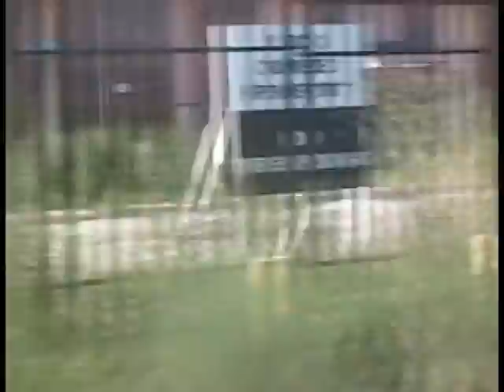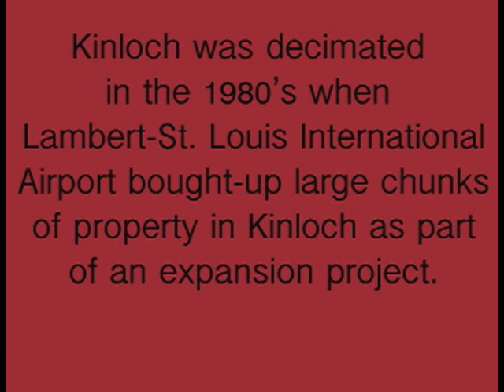Kinloch, MO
Kinloch,  Missouri July of 2011.  Kinloch is adjacent to Ferguson,  Missouri.  In order to understand Freguson you must first understand Kinloch.  Kinloch is a community decimated by expansion of the St. Louis airport and disinvestment.  A airport expansion that never happened due to a lagging economy.  Leaving Kinloch a scattered and broken shell of its former self.
leepacoindustries…
updated nov 4th of 2014.
Also please check out my Etsy channel I have great and high quality postcards and picture books for sale of abandoned places from around the world.  Check them out!